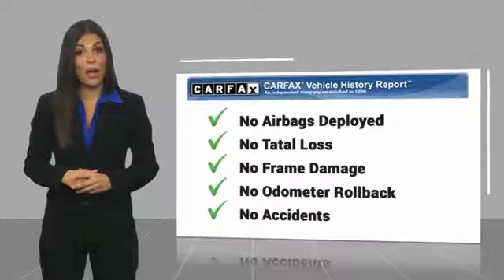2008 Toyota Camry Hybrid Gardena,Torrance,Hawthorne,Carson,Compton 251828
2008 Toyota Camry Hybrid 4DR SDN

SOUTH BAY TOYOTA, PROUDLY SERVING GARDENA, TORRANCE, HAWTHORNE, CARSON, COMPTON, AND SURROUNDING CALIFORNIA LOCATIONS THIS GOLD 2008 Toyota CAMRY HYBRID IS EQUIPPED WITH A 2.4L DOHC VVT-i 16-valve aluminum alloy 4-cyl engine, TRANSMISSION, AND RECEIVES AN ESTIMATED 33 City/34 Hwy MPG. CONTACT SOUTH BAY TOYOTA TO SCHEDULE A TEST DRIVE AND TAKE THIS 2008 Toyota CAMRY HYBRID HOME TODAY, OR VISIT OUR SHOWROOM CONVENIENTLY LOCATED AT 18416 SOUTH WESTERN AVE GARDENA CALIFORNIA 90248. Clean CARFAX. Gold 2008 Toyota Camry Hybrid FWD eCVT 2.4L I4 Hybrid This vehicle has passed a 160 point inspection by our Toyota Certified Technicians.. Recent Arrival! 34/33 Highway/City MPG Awards: * 2008 KBB.com Brand Image Awards It's Time to SAVE at South Bay! Call today! Reviews: * If you care as much about reducing greenhouse emissions as saving fuel, then driving a 2008 Toyota Camry Hybrid is one way to appease your social conscience while still providing your family with a roomy and comfortable car. The Camry's strong resale value carries over to the hybrid version as well. Source: KBB.com * If you want a safe choice of a much-improved but still conservative mainstream midsize Japanese family sedan, the 2008 Toyota Camry is for you. Source: KBB.com